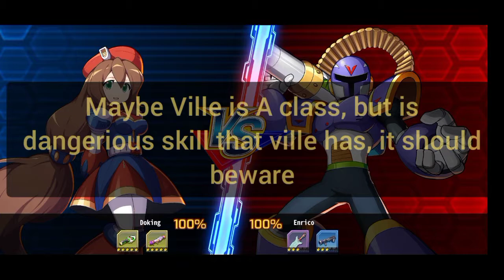[Rockman x Dive] Iris vs Everyone in PVP by Doking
Hellow everybody, here my videos playing Iris to fight any character on PVP.

You should know that Rockman x Dive has PVP feature